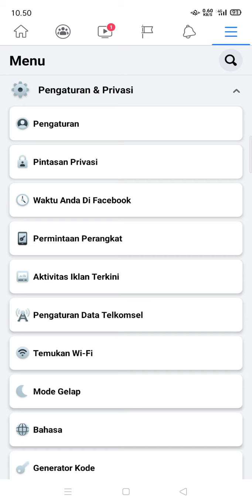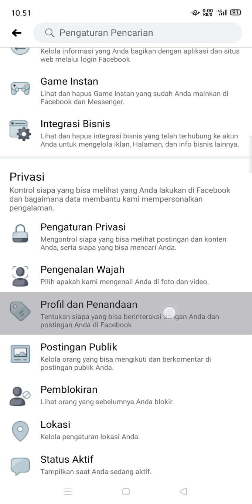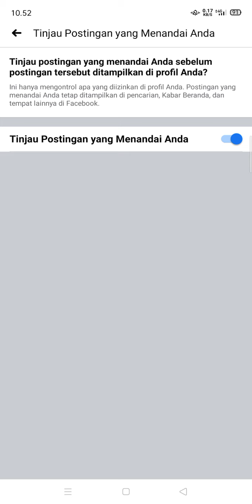Cara agar tidak ditag foto atau video senonoh di fb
Akhir-akhir ini kita sering ditag oleh akun fb orang lain yang tidak kita kenal di fb, yang membawa kita ke sebuah halaman foto atau video yang tidak senonog. Kemungkinan besar juga bila kita mengklik tautan, foto atau video didalamnya, data kita bisa di hack.

Yang membuat kita tidak nyaman adalah seringnya kegiatan tag ini di lakukan... bisa sehari ratusan orang yang tidak kita kenal tidak berteman dengan kita bisa ngetag ke arah halaman foto atau video yang tidak senonoh.

Yang paling parah adalah kita tidak tahu bahwa kitalah yg dibuat seolah-olah mengetag nama orang lain dan pastinya bagi orang-orang yg baru bermedia sosial menganggap kita otak mesum, padahal kita tidak pernah melakukan hal-hal tersebut.

Maka dari itulah, Mudah-mudahan cara yang saya bagikan bisa bermanfaat bagi orang banyak walaupun akhirnya kita harus menahan teman-teman kita untuk memposting barang, produk, jasa yg mereka jual di beranda kita... untuk sementara saja

Bagi yg belum jelas ... Silahkan koment dibawah